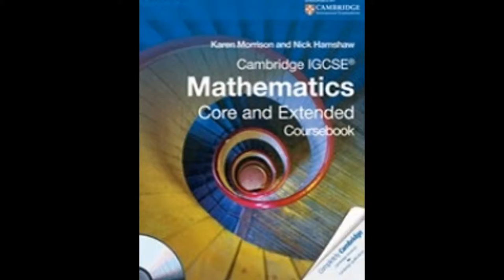Cambridge igcse,gcse edexcel maths tutor and IB Math tutor in Manila, Philippines Skype:ykreddy22